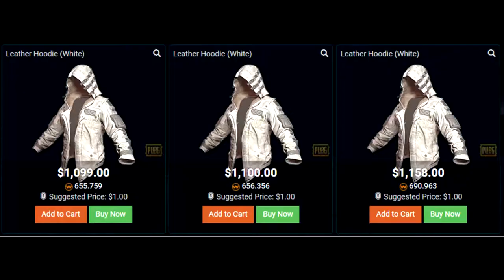OPENING A $1000+ HOODIE IN PUBG